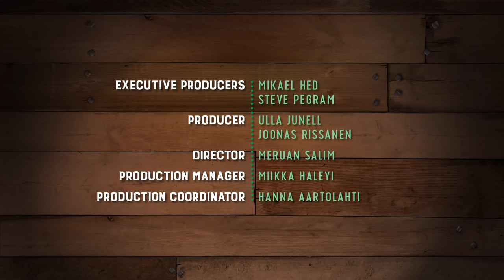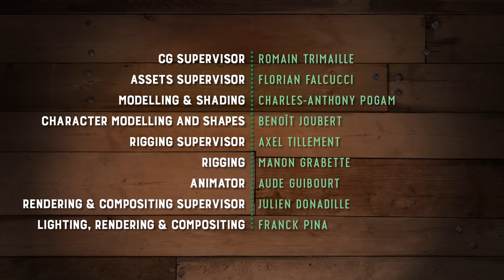Piggy Tales -Third Act | Bouncing Buffon - S3 Ep1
A prancing pig performs a balloon dance with the grace of a king, or a tramp.

The curtain rises on a stage production unlike any you have ever seen. Join the audience as the pigs of The Angry Birds Movie act out their trademark antics and pay tribute to the classics of stage and screen with (unintentionally) hilarious results.